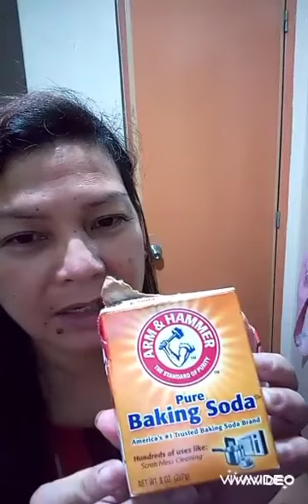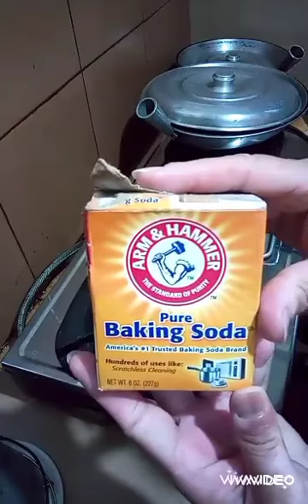How to Get Rid of Ants!... in your garden, home, etc. 🐜🐜🐜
It's the season of ants🐜🐜🐜 because summer is here!... its so annoying especially to see them in your garden while your plants are fruiting. I will teach you how to get rid of them. Let's watch this video.